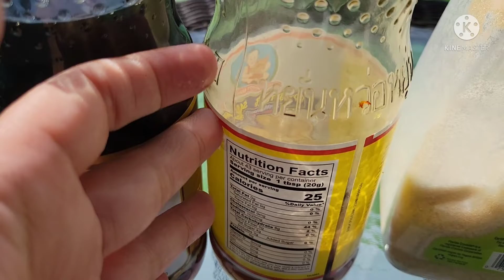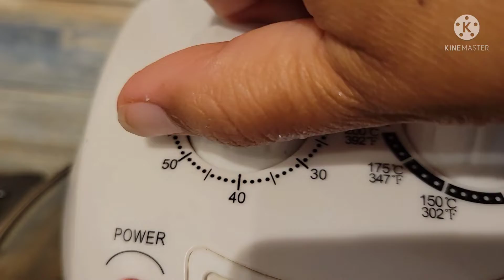สะโพกไก่อบขมิ้น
สะโพกไก่.      4   ชิ้น
กระเทียม.       2  ช้อน
พริกไทยดำ.    1 ช้อนชา
ขมิ้นผง.           1 ช้อนชา
ซีอิ้วขาว.          3 ช้อน
เกลือ.               1/2  ช้อนชา
น้ำตาล.            1 ช้อน
น้ำมันพืช.         2 ช้อน